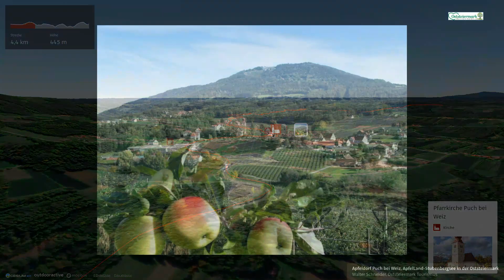Radtour in der Oststeiermark: Apfeltour WZ 16, Floing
Entlang von Apfelgärten radeln Sie  gemütlich durchs ApfelLand und können so die herrliche Landschaft des oststeirischen Hügellandes erleben. / Kulinarische Genüsse warten auf Sie.

Quelle
Oststeiermark Tourismus
Schloss 1
8225 Pöllau
Steiermark
Österreich